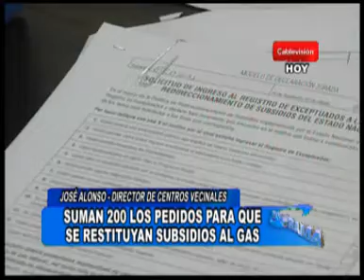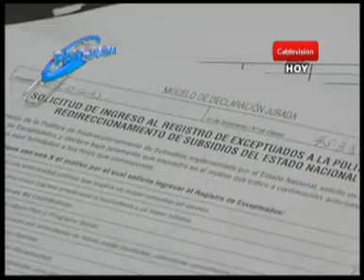Ya hay 200 presentaciones para recuperar el subsidio al gas